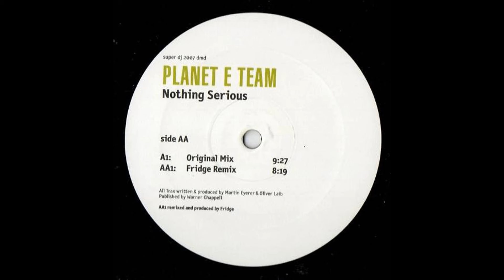Planet E Team - Nothing Serious (Original Mix)